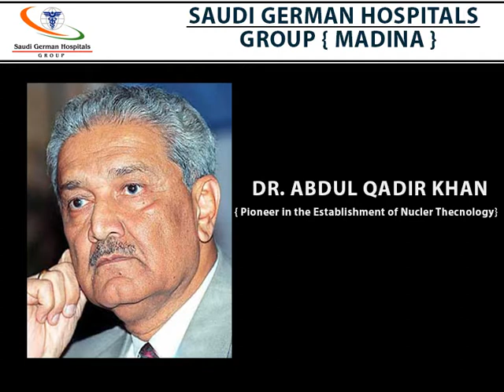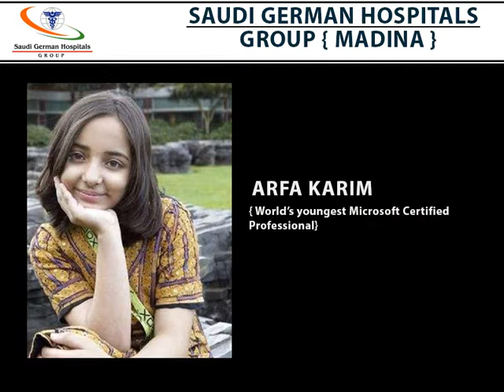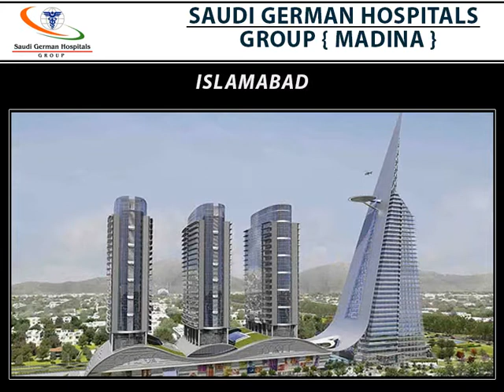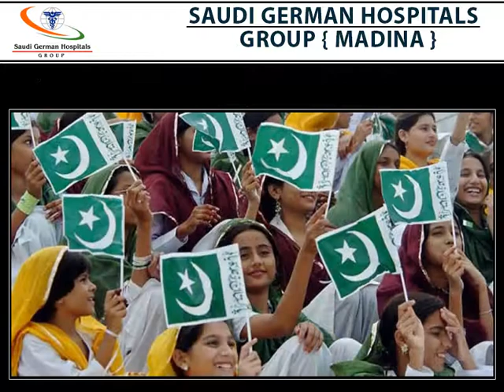14 August Celebration in SGH Madinah